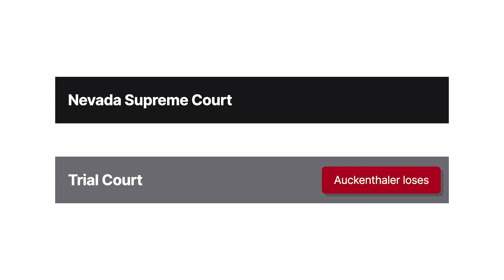Auckenthaler v. Grundmeyer Case Brief Summary | Law Case Explained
Auckenthaler v. Grundmeyer | 110 Nev. 682, 877 P.2d 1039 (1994)

Active sports and recreational activities involve a known risk of injury. But does that give participants license to act carelessly with regard to the safety of other participants? The Nevada case of Auckenthaler versus Grundmeyer ponders this question.

Lori Auckenthaler, Steven Grundmeyer, and Jody White went horseback riding in the Red Rock Summit area north of Reno, Nevada. White was riding Bum, a horse owned by Grundmeyer. Bum was visibly agitated and anxious because he had recently been castrated. When Auckenthaler’s horse came near Bum, he kicked, striking Auckenthaler’s leg.

Auckenthaler sued White and Grundmeyer for negligence. Specifically, she alleged that because Bum was visibly agitated and anxious, White was negligent for riding him, and Grundmeyer, as the owner, was negligent for allowing her to do so. White and Grundmeyer moved for summary judgment, arguing that the court should follow California precedent, which held that participants in dangerous recreational activities are not held to the ordinary negligence standard of reasonable care; instead, the standard is merely to avoid reckless or intentional conduct. The court agreed and adopted the California rule.

Accordingly, the court granted summary judgment and dismissed Auckenthaler’s complaint because she didn’t allege that White and Grundmeyer intentionally or recklessly caused her injury. Auckenthaler appealed to the Nevada Supreme Court.

Want more details on this case? Get the rule of law, issues, holding and reasonings, and more case facts

Have Questions about this Case? Submit your questions and get answers from a real attorney